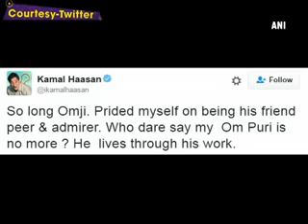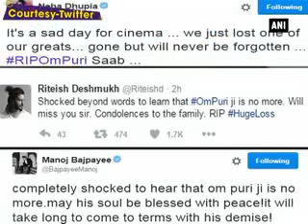Bollywood mourns as Om Puri breathed his last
As soon as the news of veteran actor Om Puri’s sudden demise broke out, rich tributes poured in from the members of the film fraternity. The celebs took to their Twitter handles to share their thoughts on the same. Om Puri passed away at the age of 66, after a severe cardiac arrest at his residence, this morning. The actor, who had more than 100 films to his credits, was also honoured with Padma Shri and two National Film Awards, during his acting career that stretched for more than four decades.